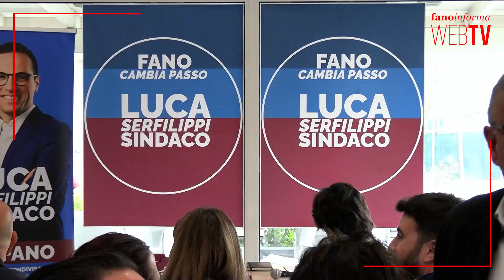Amministrative 2024, presentata la lista civica "Fano Cambia Passo"